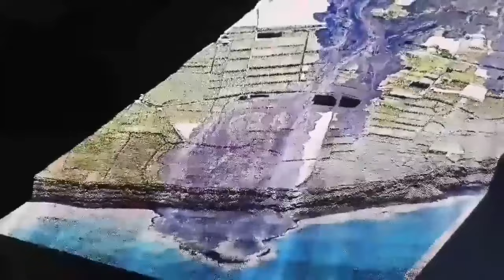Saving Grindavik: Pumping Sea Water On Lava, Iceland Fagradalsfjall Litli-Hrútur Volcano Magma